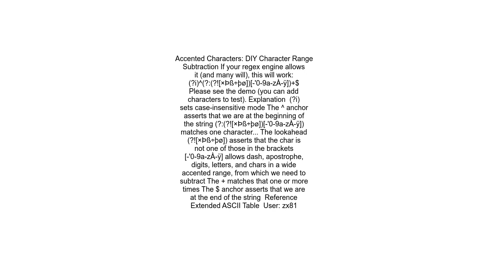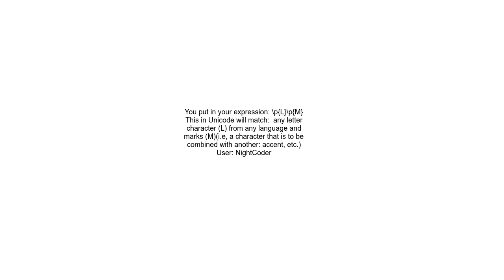What&#39;s a good regex to include accented characters in a simple way